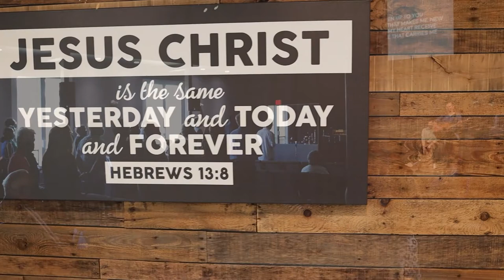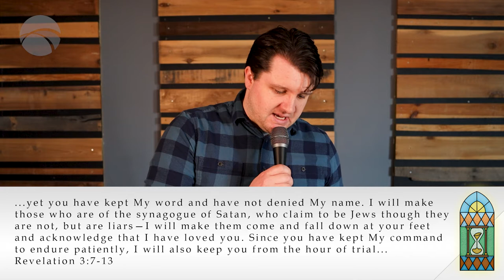June 26, 2022 | Philadelphia | Role Model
How can we achieve victory if we don't know what victory looks like? In the church of Philadelphia, we are given an example of victory through Christ, one worth emulating. Join Pastor Danny Hunt as we learn what it takes to be victorious in this final message of our series through Revelation 1-3.